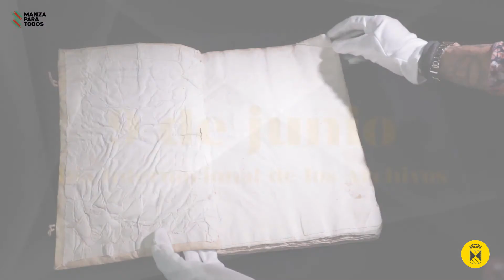Día Internacional de los Archivos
Manzanares El Real tienen un rico patrimonio histórico y natural de la Comunidad de Madrid que merece la pena visitar.
Se encuentra en pleno Parque Nacional de la Sierra del Guadarrama, al pie de La Pedriza, llegar a este municipio de la Sierra Norte es sumergirse de lleno en la naturaleza. No en vano, La Pedriza está incluida en la Red Mundial de Reservas de la Biosfera, y ofrece uno de los paisajes más bellos de nuestro territorio.